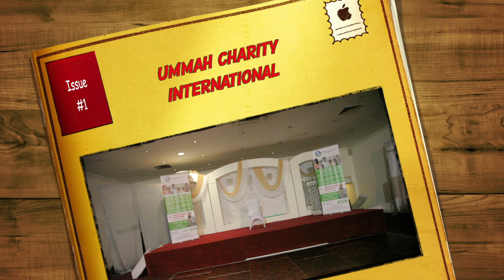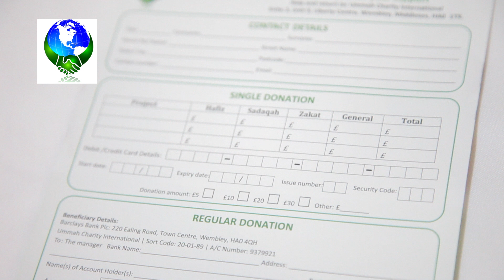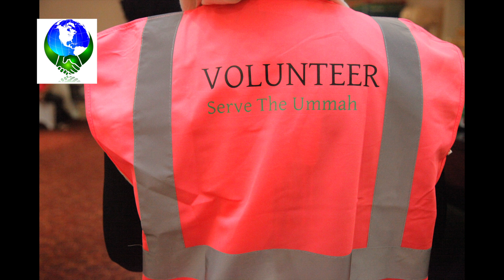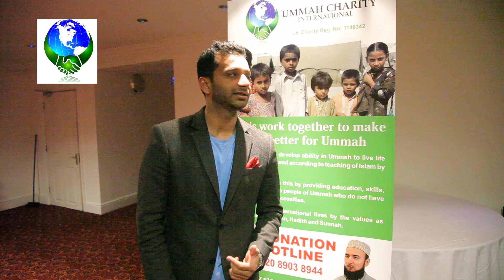ummah charity inter first event